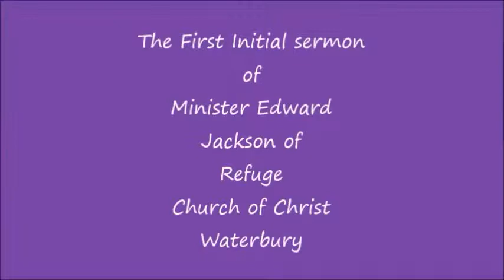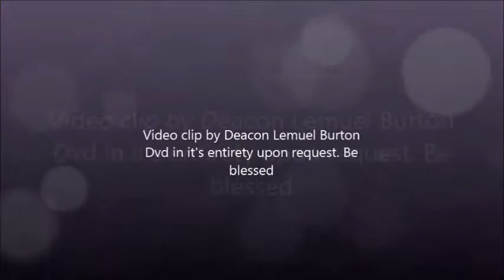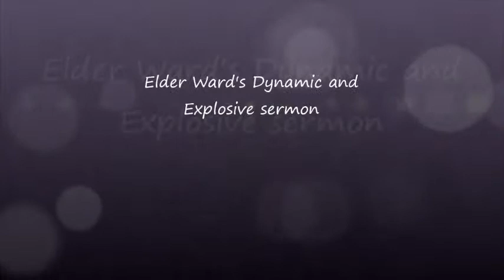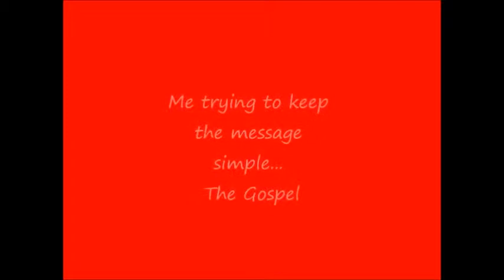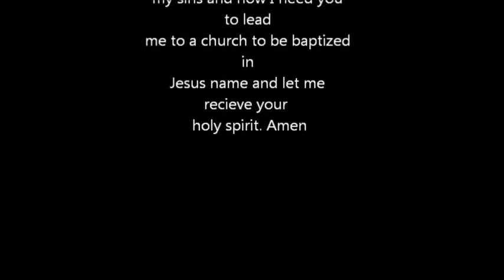Introducing The 4 Brothers for brothers Productions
Edward Jackson, Lemuel Burton, Jason Ward and James Carr. Stay tune for some poetry, personal testimonies, street witnessing, teachings, Question and Answering panels etc.